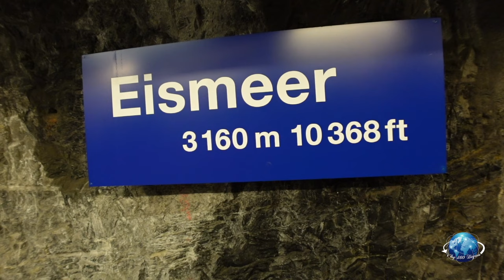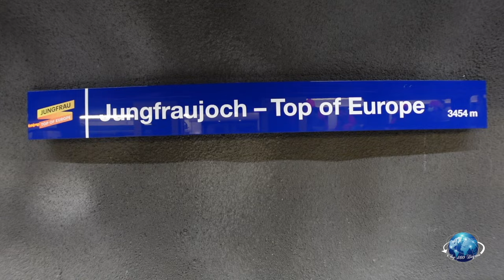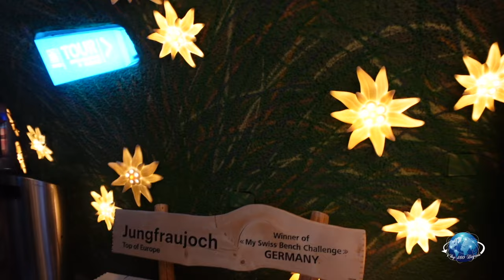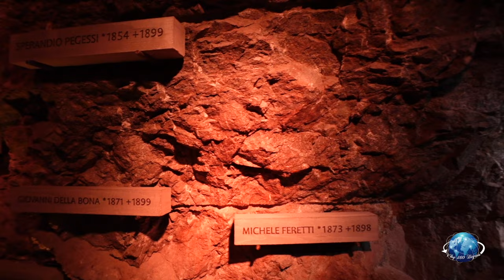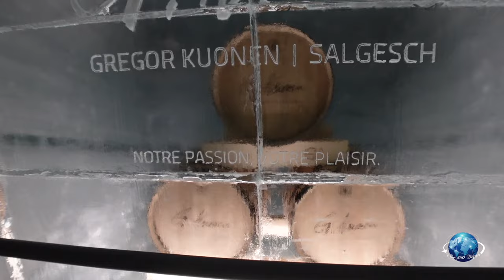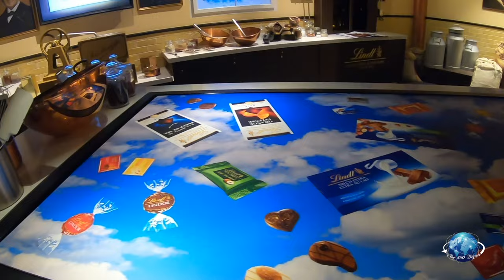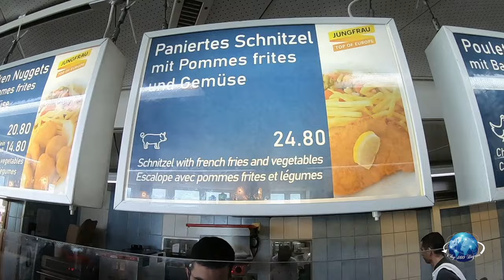JUNGFRAU & INTERLAKEN, SWITZERLAND, DAY 2 | TRAVEL VLOG | SWISS SERIES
Hi Guys and welcome to this episode 2 of my Swiss series.  This vlog showcases the grand tour of Jungfrau, Top of Europe. The journey starts after breakfast at the Marriott Hotel in Zurich. After a short photo stop at Lungern a very picturesque area, I proceed to Grindelwald Grund train station. From here its 3 trains to go up to Jungfrau, a first train which is 45 mins takes you to Kleine Scheidegg, a second change of just 5 mins then takes you to Eigergletscher and yet another 3rd train of 20 mins which makes a brief stop of 5 mins at Eismeer to have view of the glaciers and then takes you to Jungfrau, Top Europe. Jungfrau is a not to miss tour when visiting Switzerland. The Spinx Observatory, The Alpine Sensation, The Ice Palace and the Aletsch Glacier area are worth visiting. After a nice lunch at the self serving restaurant, I then showcase the option of taking a cable car down to Grindelwald Grund. There after a 30 mins drive took me to the beautiful small town of Interlaken where I showcased the town with a walking tour. I hope you enjoyed this video and that its given you a good insight of Jungfrau, Top of Europe and Interlaken.